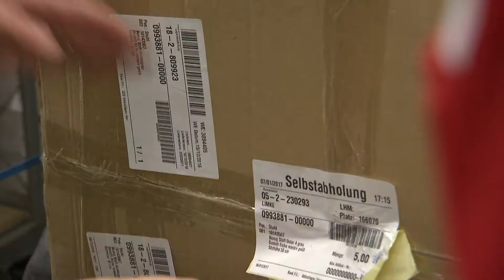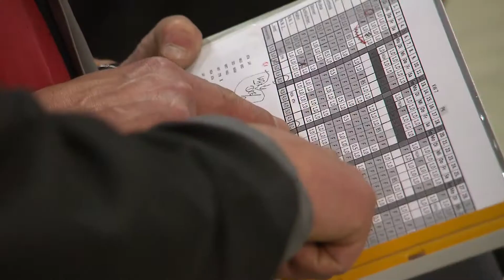Ausbildung bei Zurbrüggen: Fachkraft für Lagerlogistik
In deiner Ausbildung zur Fachkraft für Lagerlogistik lernst du, wie man Lieferungen entgegennimmt und mithilfe der Belegpapiere Mengen, Qualität und die sachgerechte Verpackungen kontrollierst. Außerdem wird dir beigebracht, wie man die Waren richtig transportiert und für eine schnelle Weiterleitung vorbereitet. So teilst du Waren, die nur kurzfristig gelagert werden, einem schnell zugänglichen Ort im Lager zu. Da du zum Teil in großen Lagerhallen arbeitest, sind Sorgfalt und Organisationstalent für dich eine wichtige Voraussetzung. Nach deiner Ausbildung bist du ein wahrer Experte darin, die Waren optimal einzulagern, zu transportieren und zusammenzustellen.